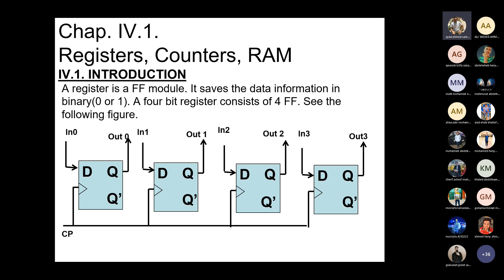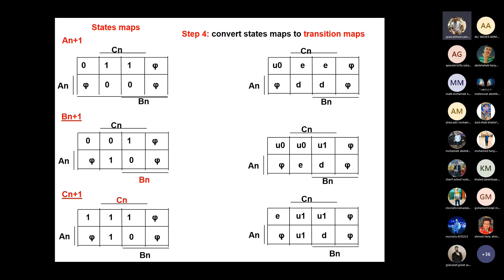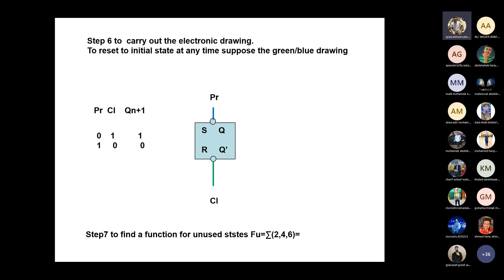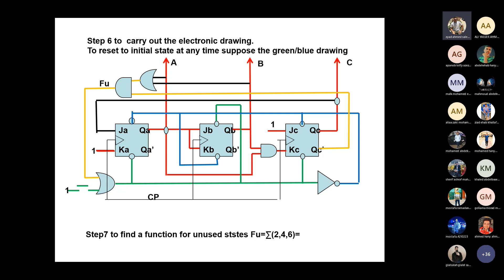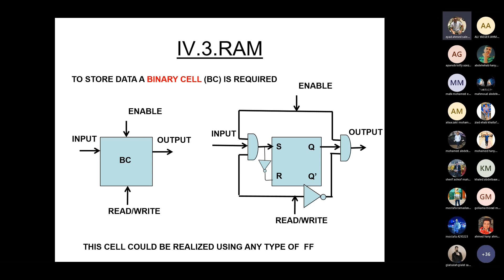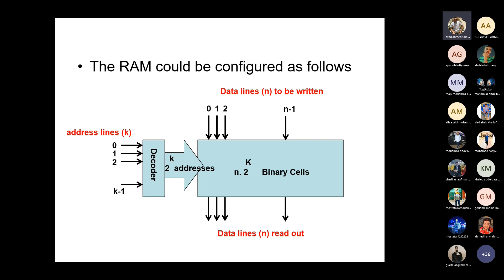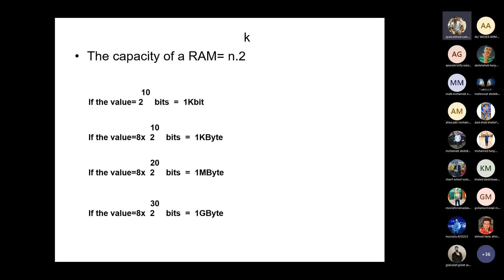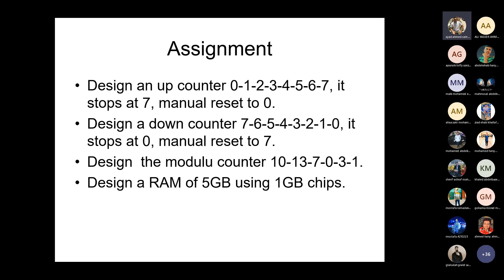CMPn111 Logic Design Week10 Lecture